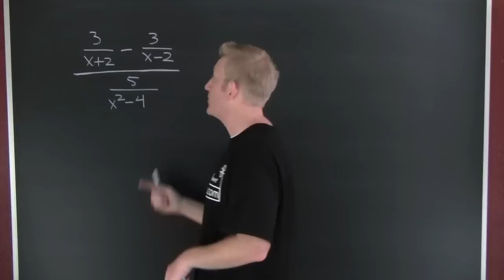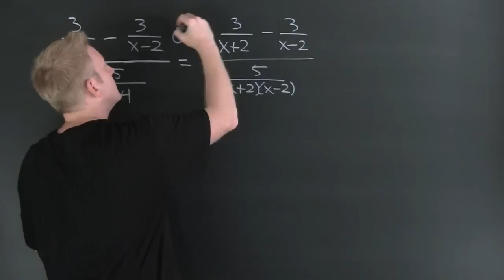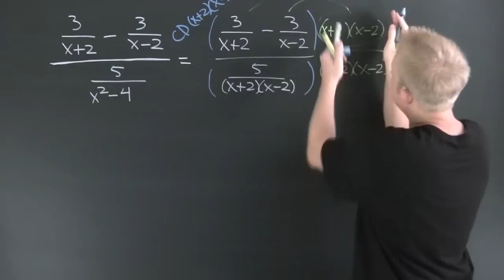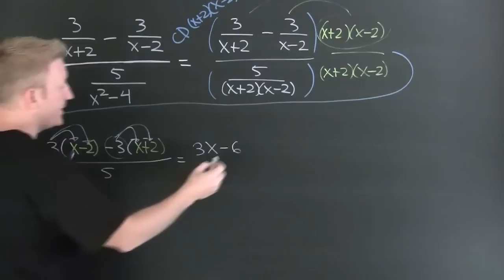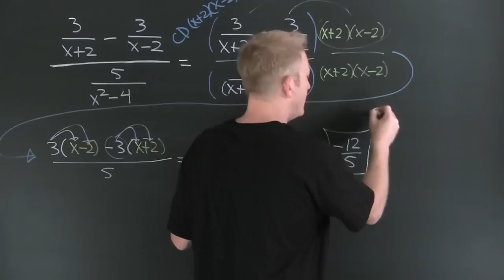Simplifying Complex Rational Expressions 2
The classical approach to reducing a complex rational expression is presented in this video, multiplication by a common denominator.